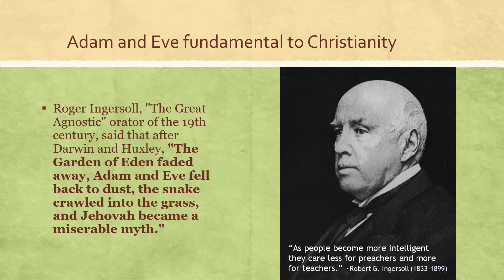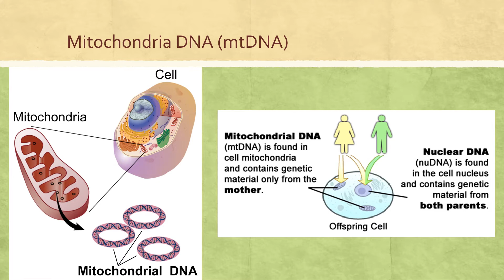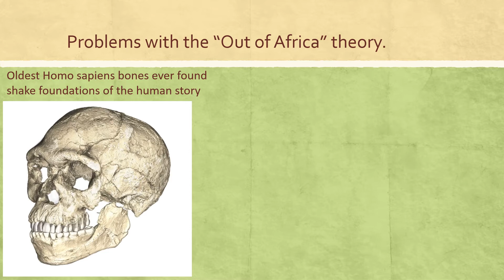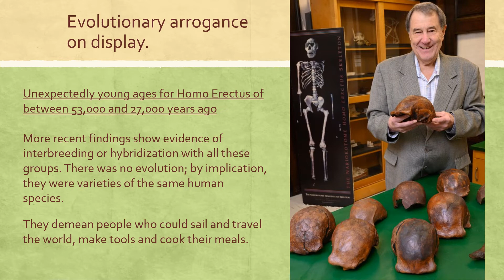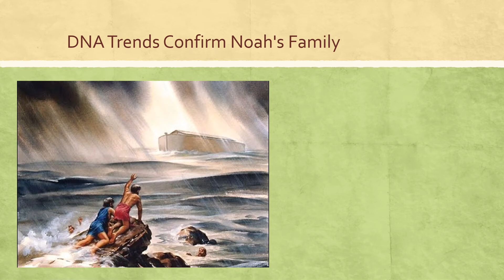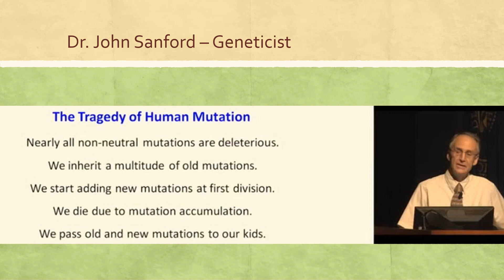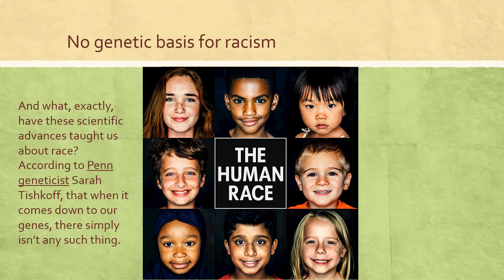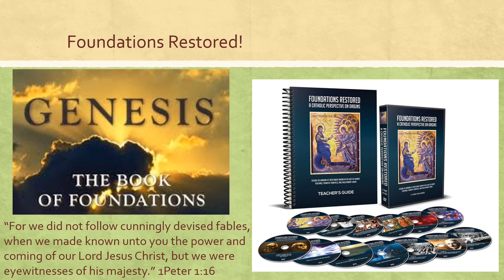Adam and Eve: the Scientific Evidence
The parents of all humanity, why they're so important and when they lived.  To know where we're going we must know where we came from!